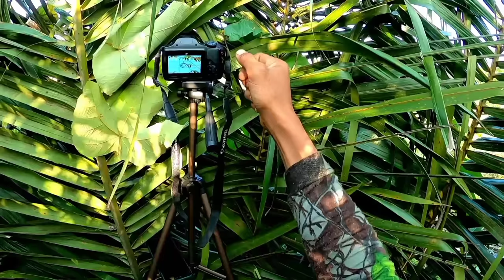KETAPEL PUNAI yang sangat melimpah‼️ slingshot hunting birds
ketapel ini sangat membantu saya buat cari lauk dan mengusir hama, hoby masa kecil kini terulang kembali

berburu burung menggunakan ketapel
berburu menggunakan ketapel
ketapel punai
ketapel tekukur
ketapel tupai
ketapel ayam hutan
ketapel ruak ruak